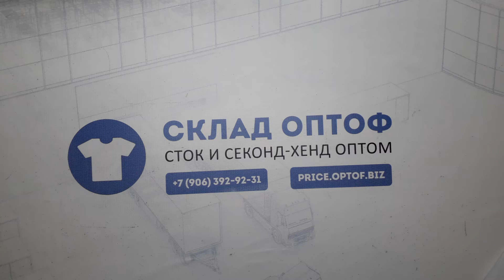13576 Детский микс 0-12 л. зима CREX CH / W (cream/extra) 8 пак. 14,5кг. 6,95€/кг. 90шт.